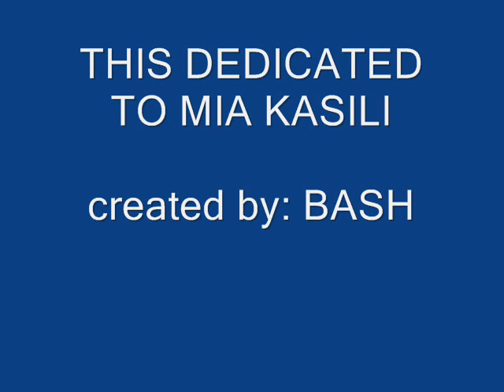Sa Chat lang nakilala BY: BASH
W-CHAT